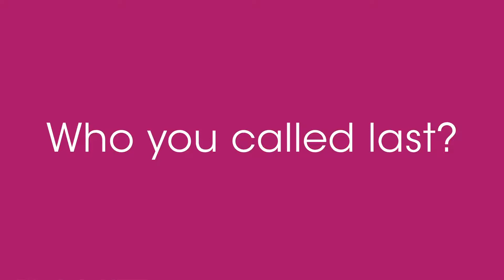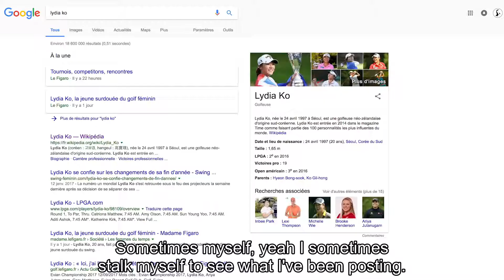Featured - nofilter with Lydia Ko